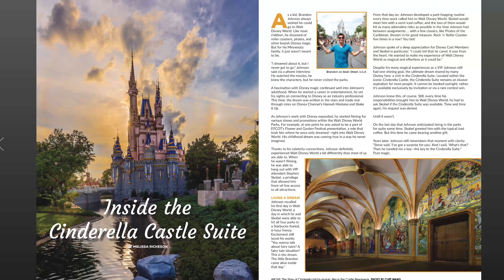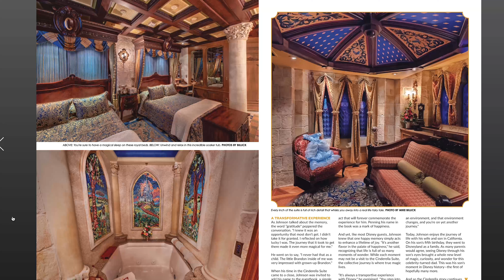Walt Disney World RESORT Cinderella Castle SUITE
No I did not get to stay at the Cinderella Suite at Magic Kingdom..but I do have some awesome pics to share with you...this is for the super elite and super connected! But we can always dream can't we?